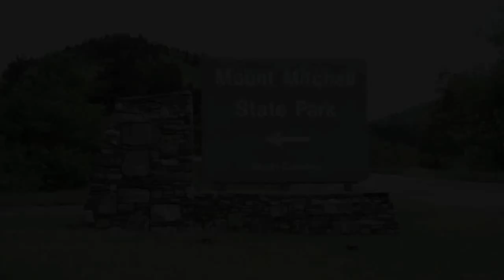Mt Mitchell NC 5-27-12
Mt Mitchell, NC